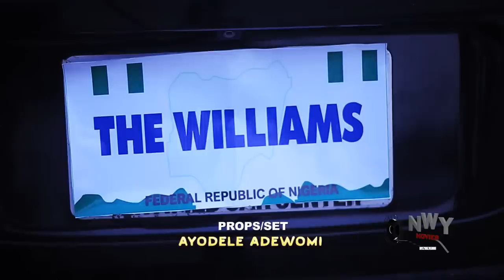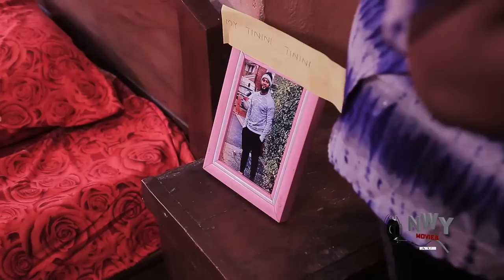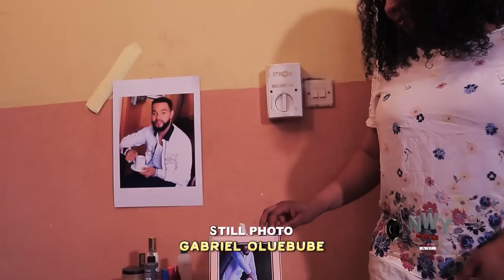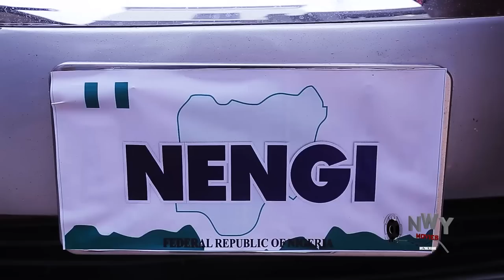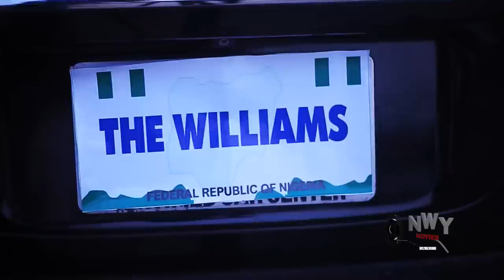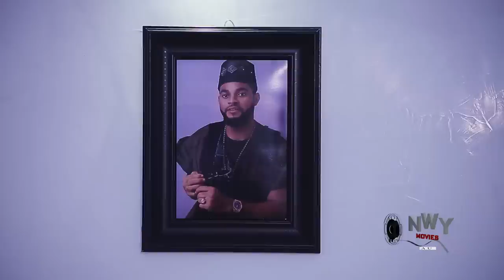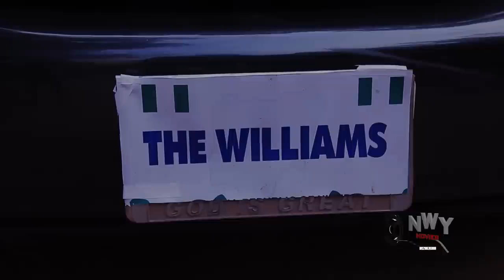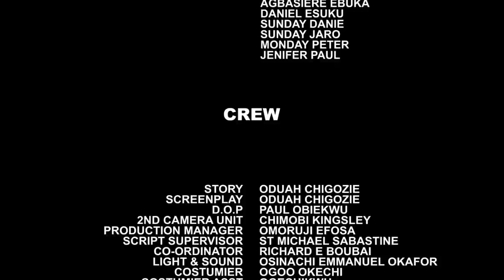I Fed The Homeless Man Begging For Food Not Knowing He Is A Billionaire In Disguise